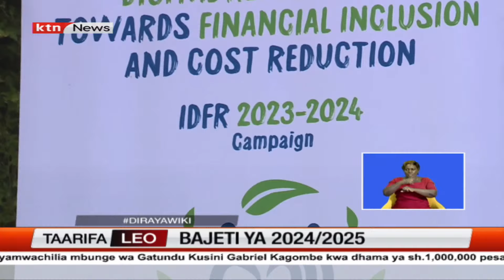Bajeti ya 2024/2025 kusomwa juni 13, kumekuwa na pingamizi kuhusu kuongezwa kwa ushuru